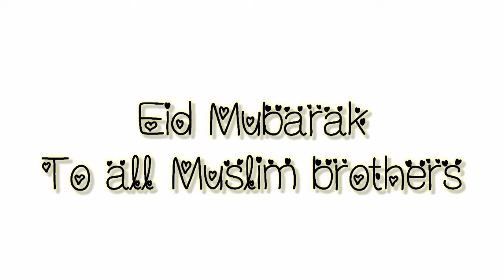Eid Mubarak.Eid special video.pubg mobile whatsapp status.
Eid Mubarak
pubg mobile
star anonymus
stay home stay safe
covid-19